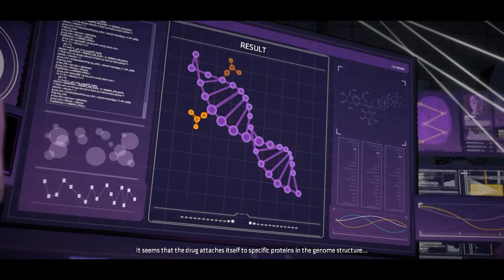SEARCHING FOR VICKI VALE| Batman:The Telltale Series| Season 1| Part 14